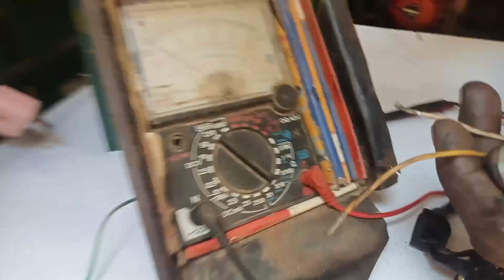Yamaha 4 stock ki coil kaise check karen ||m Ajmal dc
in this video I will show you how to check the Yamaha 4 stoke coil pan both with the battery and with the meter

اس ویڈیو میں میں آپ کو دکھاؤں گا یآماہا 4 سٹوک کا کوایل کڑاہ کیسے چیک ہوتا ہے بیٹری سے بھی اور میٹر سے بھی

Yamaha 4 stock ki coil kaise check karen
Bike coil winding full detail
Yamaha 4 stock koil rewind Karene ka treeka
Yamaha 4 stroke koil krra rewinding problem
Yamaha 4 stroke koil krra rewinding
Koil krra rewinding karne ka Sahi tarika
Koil krra rewinding karne ka sahi tarika kya hai
Koil krra rewinding karne ka sahi tarika bataiye
||m Ajmal dc
Koil karta winding karne ka sahi tarika kaise kiya jata hay
Koil karta winding karne ka sahi tarika kaise hota
  Coil  krarra winding
Coil krarra winding data
Coil krarra winding machine
Coil krarra rewind ka Asana treeka
Coil krarra rewind ka asana tarika kon sa hay
Coil krarra rewind ka asana tarika kon sa hayop
Light coil rewinding ka sahi tarika
Charging coil rewinding ka sahi tarika
Charging coil rewinding ka sahi tarika kya hai
Charging coil rewinding ka sahi tarika kya hota ha
Charging coil rewinding ka sahi tarika kya hota
How to
How to repair bike
Bike technical video
Bike alternator starting and light coil winding
connection diagram
coil winding
bike coil winding
bike alternator coil winding
alternator coil winding
how wind bike alternator coil
Alternator coil winding
Yamaha 4 stock ki sharting kasay check Karen
Alternator stator coil winding
Yamaha 4 stock ki sharting kasay check karte hain
Yamaha 4 stock ki sharting kasay check Karenge
Yamaha yb 100 starting problem
Yamaha janoon ki starting coil winding
Yamaha junoon ki starting coil winding kaise karen
Yamaha junoon ki starting coil winding karna
Yamaha junoon ki wiring
koil krra rewinding Karen in Hindi in Urdu
Yamaha 4 stock ki coil kasay rewind Karen
how to winding coil of Yamaha 4 stock
Yamaha 4 stock coil winding
coil  krarra winding
magnet coil Winding Video
YD100cc engine repairing
How To Yamaha YD100cc Coil Statur
Bike repairing video hindi
bike repairing channel
Bike repairing course
Yama motorcycle repairing